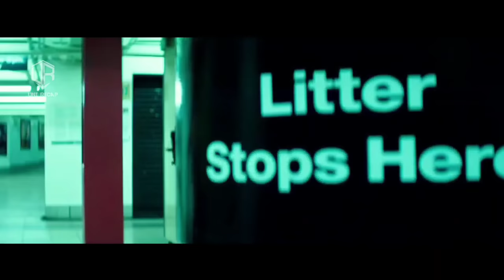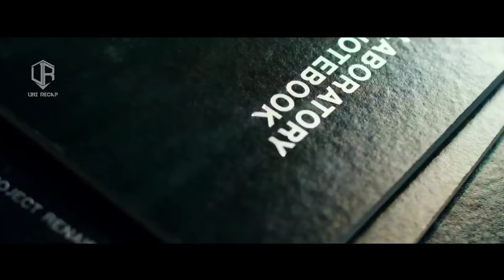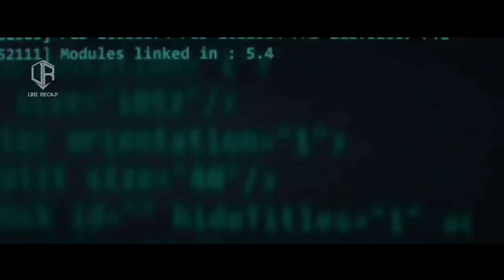KISAH EMPAT KURA-KURA YANG BERMUTASI MENJADI SUPER KUAT | Alur Cerita Film TMNT (2014)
Hai selamat datang kembali di Channel Uni Recap. Channel dimana kalian akan mendengarkan sebuah rangkuman dari beberapa film secara singkat, jelas, dan padat. Film yang akan saya rangkum kali ini berjudul Teenage Mutant Ninja Turtle (2014).

Film ini bercerita tentang empat kura-kura mutan keluar dari lorong-lorong selokan kota New York untuk melawan Foot Clan yang begitu ditakuti dan akhirnya menemukan panggilan sejati mereka sebagai skuad Kura-kura Ninja.